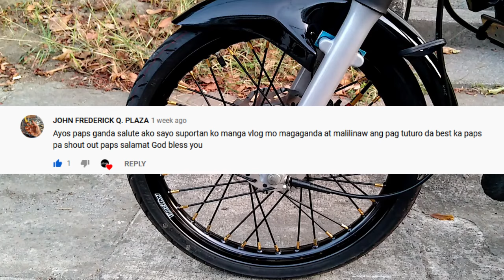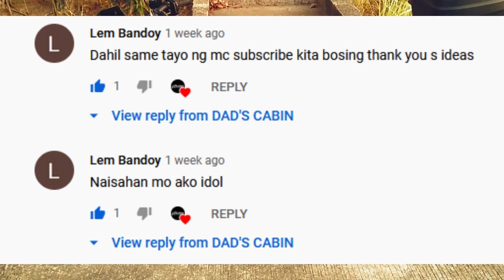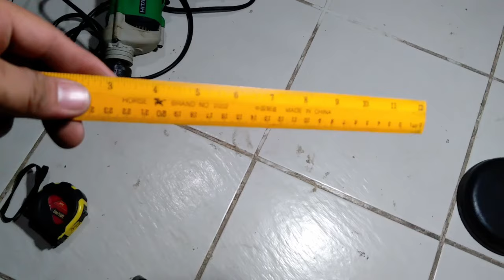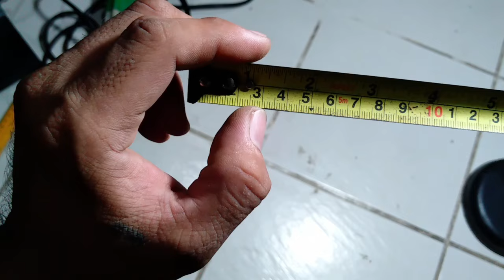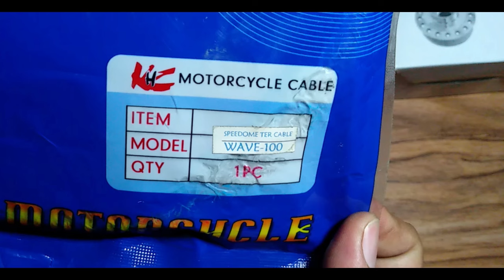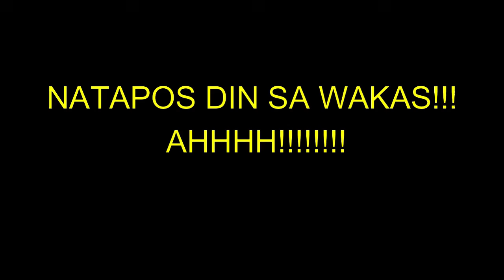DISC BRAKE CONVERSION | PAANO GUMAWA NG BRACKET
XRM 110 FR HUB: 550
BEARINGS 6301 AND 6201 ORIG KOYO: 240
HUB SPACER :80
GEARBOX: 200
SPEEDOMETER CABLE: 130
XRM BOWL TYPE ROTOR DISC: 550
WASHERS: 10
XRM TRINITY DISC BRAKE ASSY.: 750
EARL BRAKE HOSE: 270
BRAKE FLUID: 80
RACING BOY SPOKES: 660
VANSBOY RIM: 1300
ALLIGNMENT: 300
FLAT BAR: 150
PWEDE PO MAGBAGO PRICE DIPENDE SA SHOP NA BIBILHAN NYO NG PYESA.